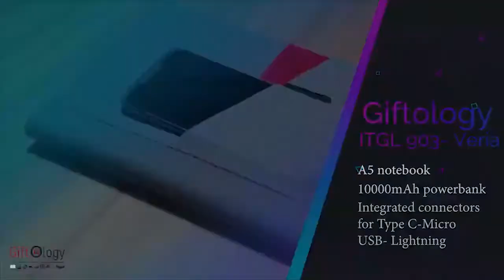VERIA - Giftology A5 Folder With 10000mAh Powerbank | GiftoGraphics